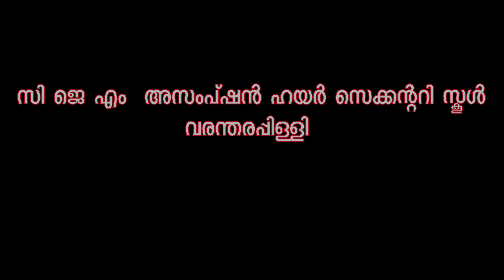Happy X'Mas/// celebration dance/// Students with Teachers/// C J M Assumption H S S Varandarappilly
School X'Mas Celebrated by Our school with various programmes.